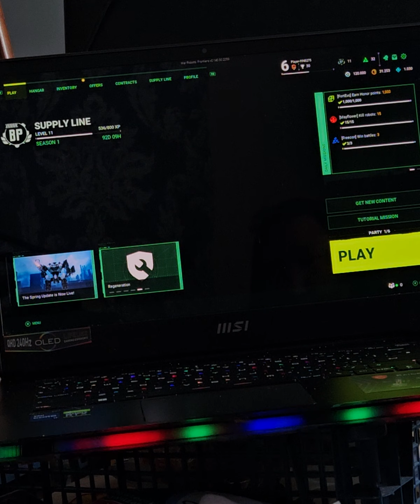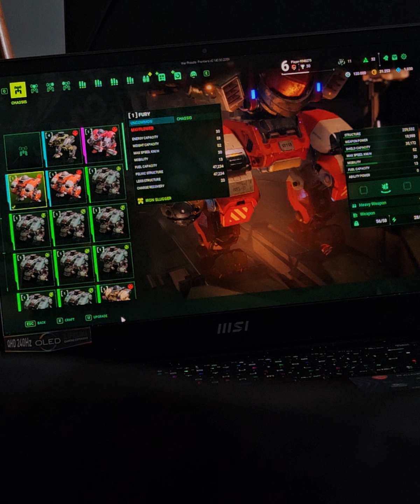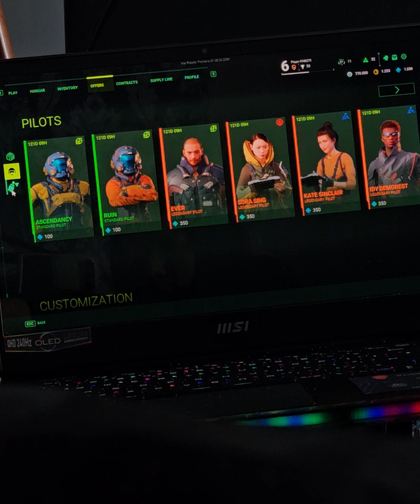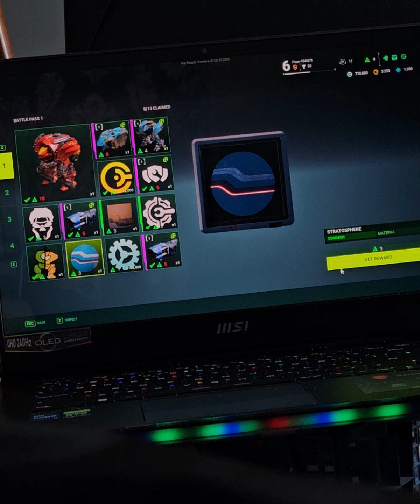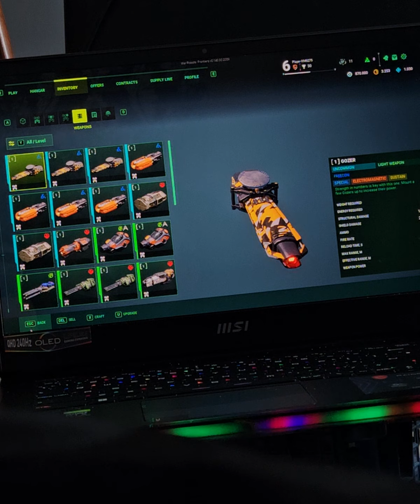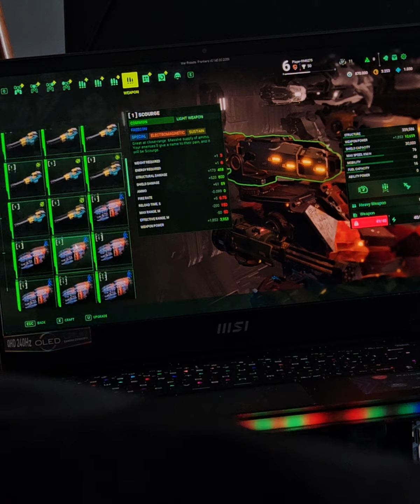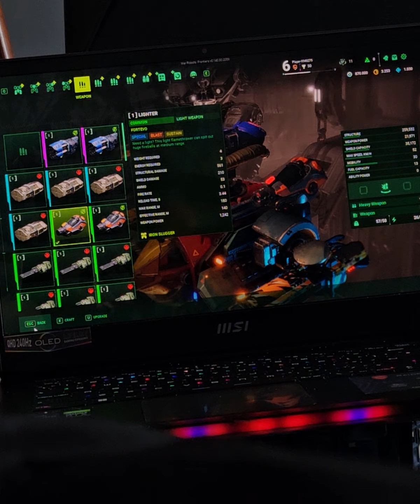War Robots: Frontiers - MSI Raider GE67HX + RTX 3080 Ti and (Thoughts)!